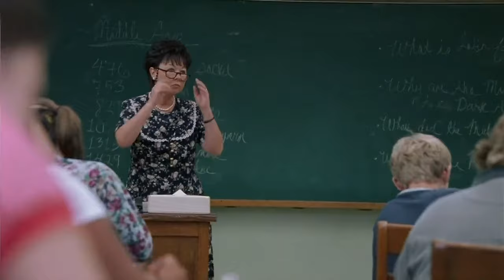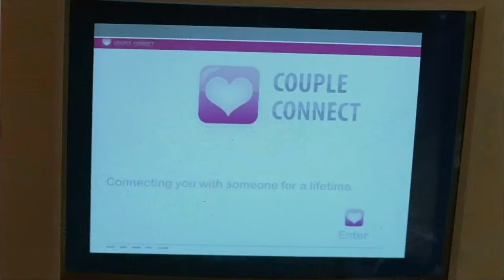قصة تحفيزية غادي تخليك تشبت بالحلم ديالك